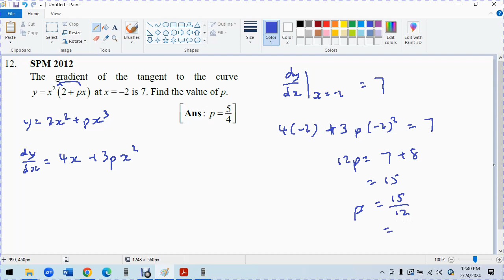I U 12 SPM 2012